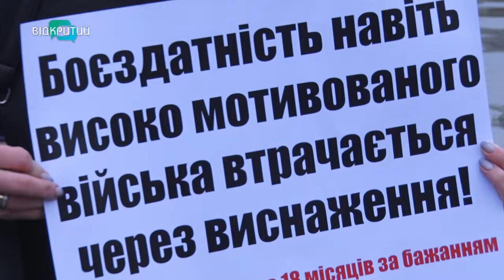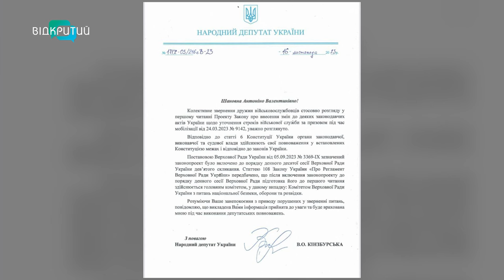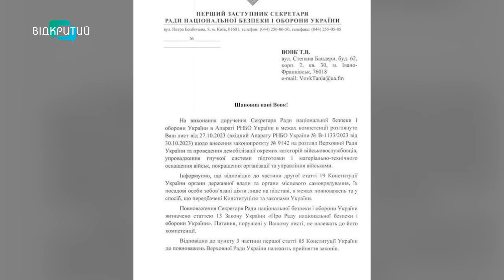Вимагають демобілізацію: у Дніпрі рідні військовослужбовців влаштовують пікети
Не більше 18 місяців служби! У Дніпрі рідні військовослужбовців влаштовують пікети. Жінки вимагають демобілізацію для своїх захисників. Запевняють: їхнє прохання не підриває обороноздатність країни. Хочуть, аби бійці мали право обирати: залишитися чи поїхати відновлюватися додому. Куди зверталися? Та що їм відповідають? Розбиралася наша Ніколь Савченко.